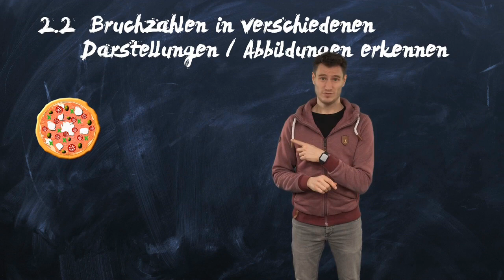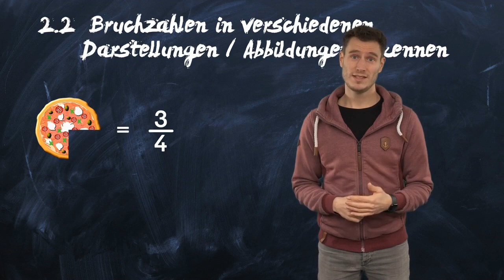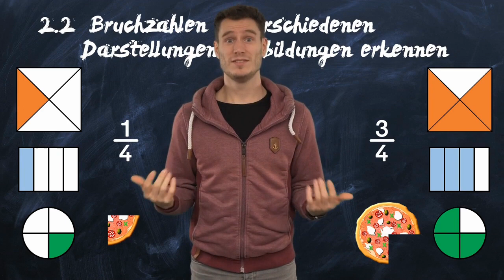2.2 - Farklı gösterimlerdeki kesir sayılarını tanıma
Bu video, çeşitli temsiller veya resimlerdeki kesintilerin farkına varılmasıyla ilgilidir. Hemen başlayalım!

Burada kısmen yenmiş bir pizza görüyorsunuz. Peki pizzanın kaç parçası hala orada? Peki kesir adı verilen kalan kısma ne denir?
Öncelikle pizzanın tamamının kaç eşit parçaya bölündüğüne bakalım. Bu örnekte dört eşit parça vardır. Yani bütün pizza dörde bölündü.

Bu video interaktif ve çok dilli bireysel matematik çalışma kursu "Kesirler"in bir parçasıdır.